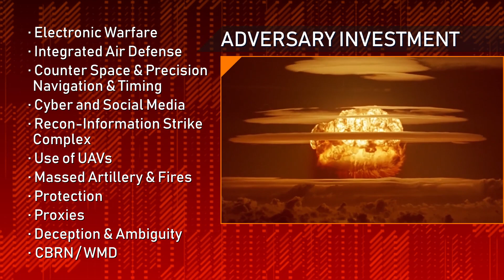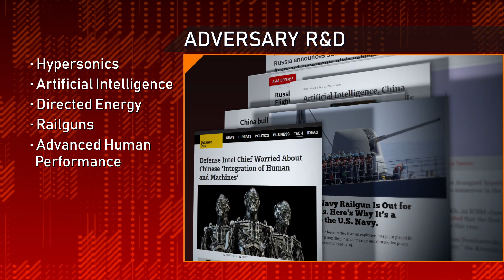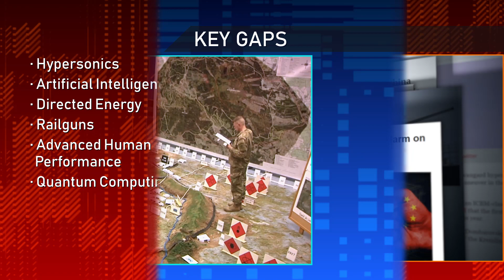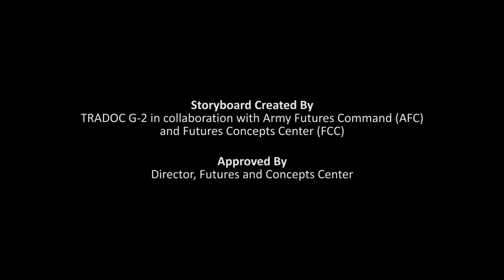The Operational Environment to 2030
Distribution A. Approved for Public Release
This visualization depicts the complex operational environment out to year 2030 and explores our most capable potential adversaries.